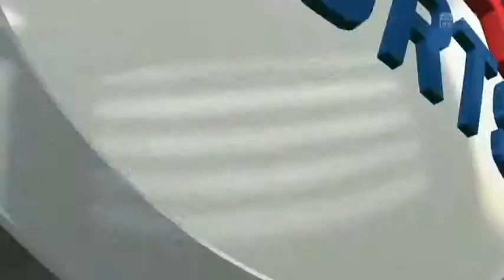FIFA 15 PRO CLUBS FUNNY MOMENTS ZEBRA FARTS FC EP.3